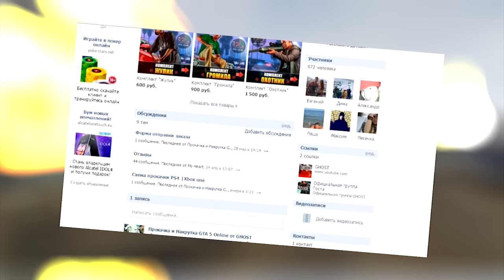GTA 5 Моды: Секретная База Мафиози - Подводный штаб!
GTA 5 МОДЫ - рубрика, в который мы с вами смотрим на различные моды для GTA 5. Сегодня мы с вами посмотрим такой мод, который добавляет в ГТА 5 новый красивый дом в GTA 5 - секретный штаб / база Мафии в ГТА 5!
Ставьте большие пальцы вверх, ведь они бесплатны.